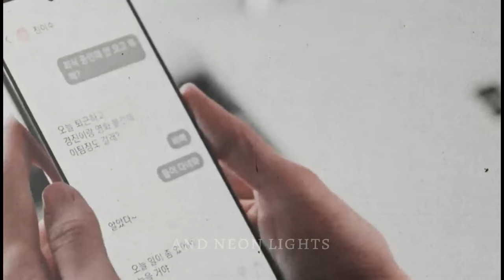Yi Soo x Gang Hyun - Flex X Cop fmv ( Where We Started ) Lyrics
►series Korean  • Flex X Cop
► Song •  Where We Started